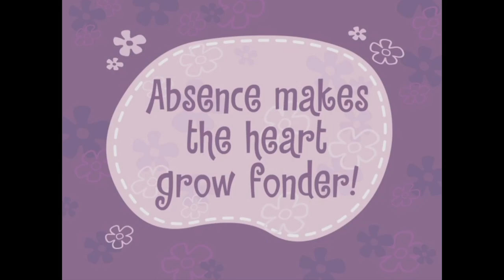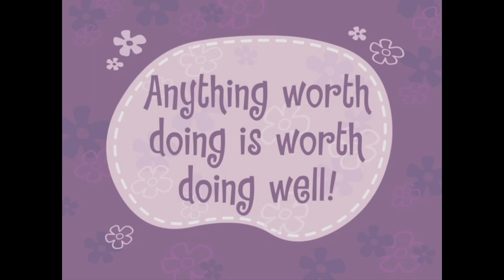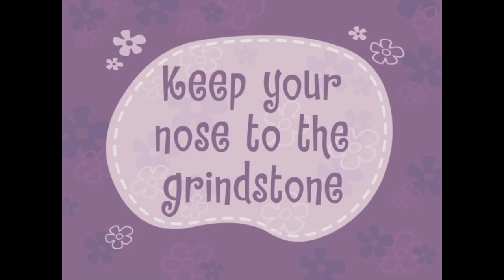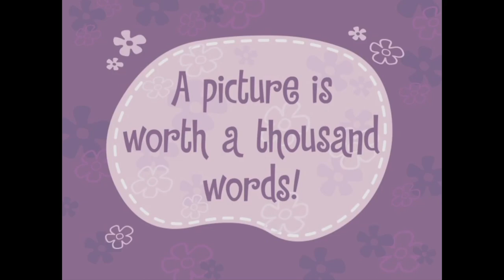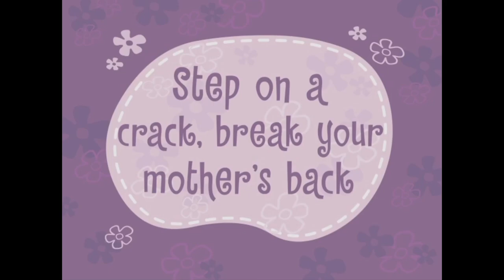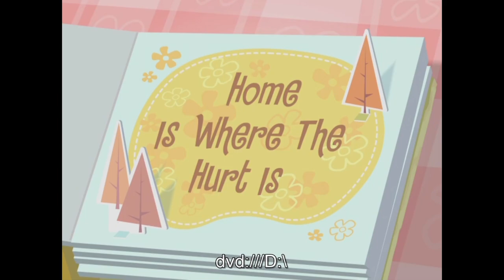Happy Tree Friends TV Series - Director's Commentary Volume 3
Also, if you are a fan of HTF like I am and would like to see the show make a return someday, consider picking up Mondo Media's Happy Tree Friends: Still Alive Package! Profits go toward funding more episodes of the show, so even though things are currently looking somewhat bleak for us fans of the series, don't be afraid to help make our hopes and dreams a reality by checking out the link below!